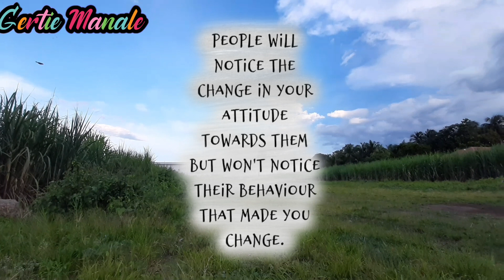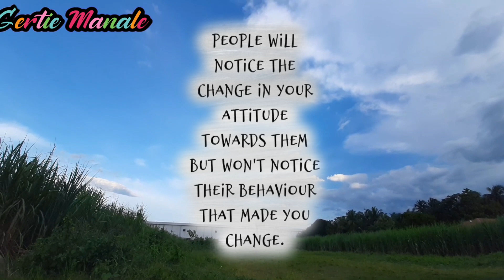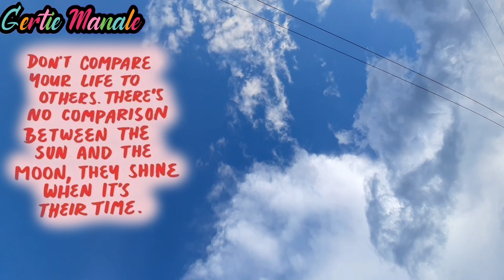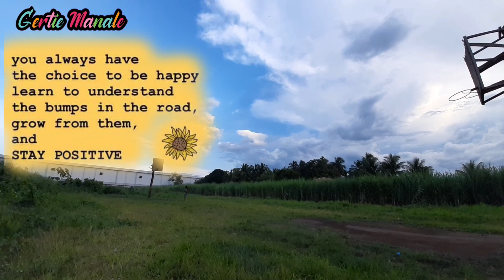HAPPY THOUGHTS IN A SMILING SKY